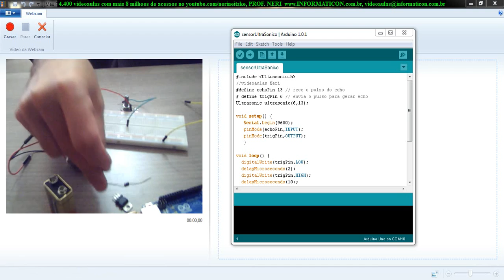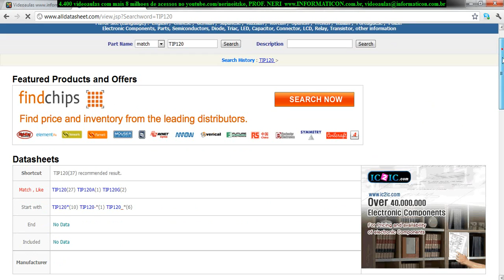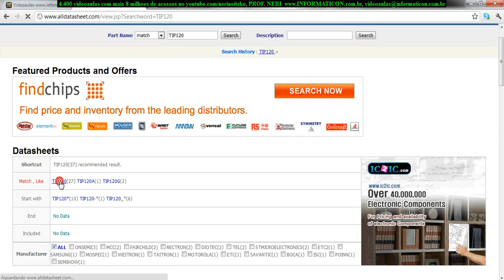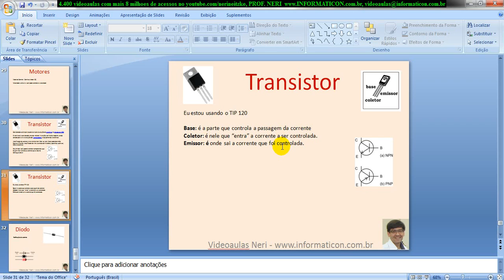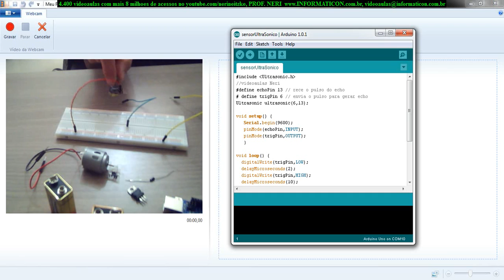aula 4470 Arduino Conhecendo o Transistor tip120 sua finalidade e diodos